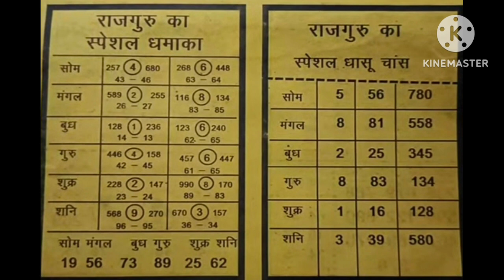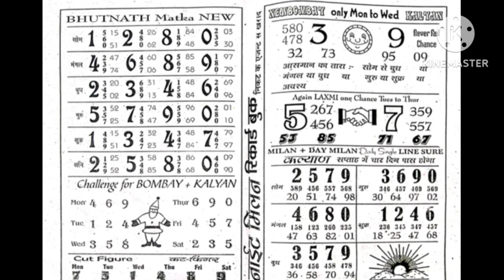02.01.23 Akhabar birbal chart sadi aur saitan chart day night saptahik chart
aakhbar  birbal chart day night saptahik chart

day night saptahik chart

by

  Sanju boss